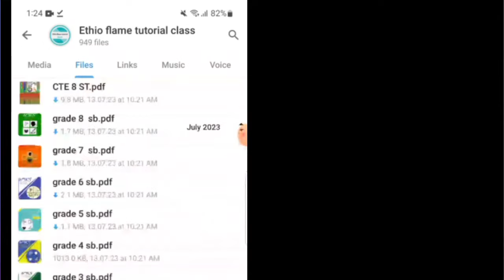አዲሶቹን መፅሐፍት በ pdf ለማግኘት / all Ethiopian new curriculum books in pdf